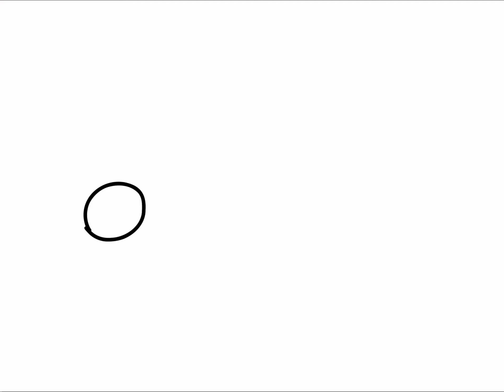Endless Majins (A Majin Sonic Speeddraw)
“The Fun is Infinite” SEGA Enterprises, is the fraise said in a Easter Egg made by Sonic CD more well known in the European version because of a music difference

Anyway after that little trivia? Here’s my actual information as usual this is a series where I’ve been drawing every single EXE from the Vs Sonic.EXE mod which has been unfortunately been cancelled so this is kinda like a tribute or a send off I believe more of a send off, triple troubles still be worked on so stayed tuned if your ready for that maybe even subscribe if you find this is something you like to watch

BF has been Transported to a world with a ton of Sonics if you can call them that all thats similar from them is their body seeming to have the classic design with the shorter and stubbier look the biggest difference between this and normal sonic seems to be a mask? On his face looking quite realistic with a heavy shade, this face is of one of the creators of Sonic CD he usually puts his face into games he works on, this made him more well known but this is one of his key Easter eggs that almost everyone who’s seen it remembers it.

(2.0 Version because I don’t have the canceled build)

Wanted to see if bigger descriptions do anything